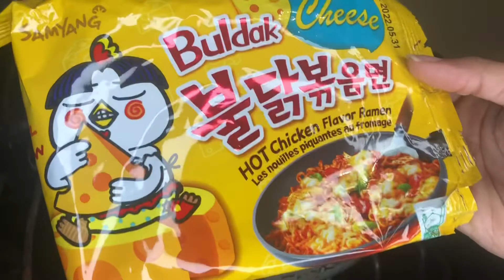Cheesy Spicy Ramen 🤔🥲🥵